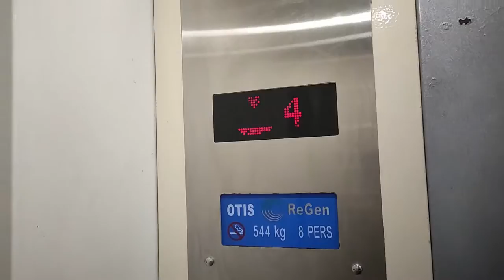I finally benched 100 KGS !!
Hitting 100kg on the bench for the first time definitely hits different.

Here is a small little edit of the day it Happened!!

Cheers :)